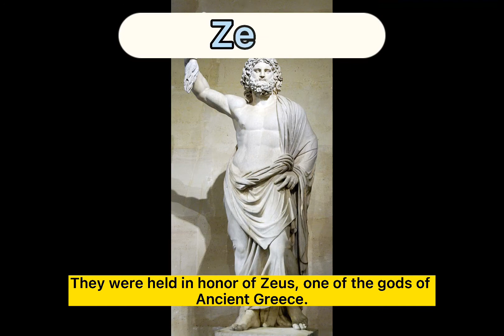The Olympics Games /芝蔴街美語海山分校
The Olympics Games